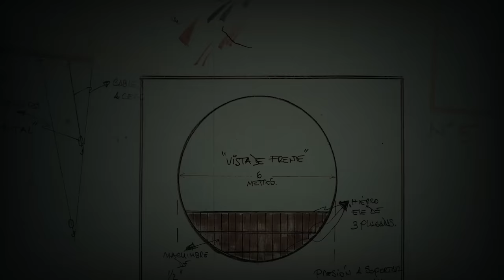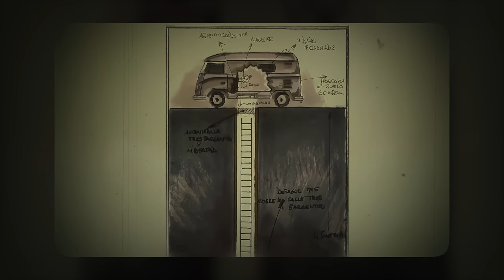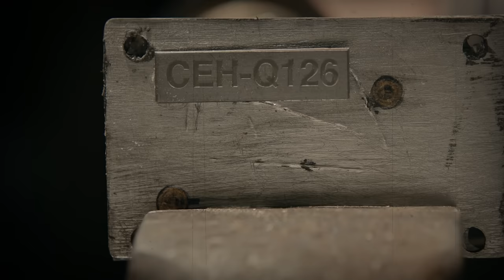هربوا بعبقرية لا مثيل لها.. أضخم سرقة بنك في الأرجنتين